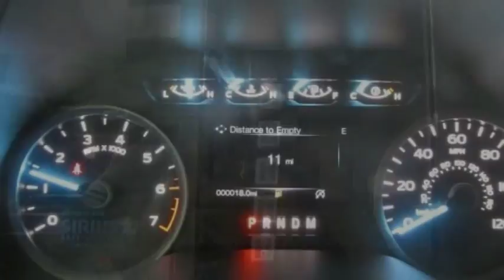2018 Ford F-150 Kansas City MO 180107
2018 Ford F-150 XLT - $51449

Don't miss this 2018 Ford F-150. It's equipped with great features. You'll want to take this  home. Make a great choice today.